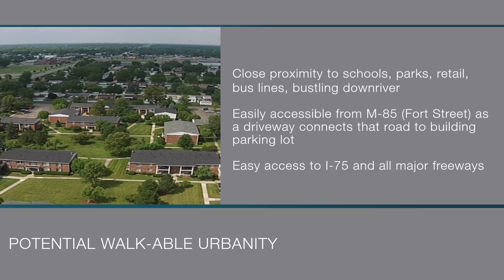Southgate Tower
Check out one of our great properties for sale, Southgate Tower!